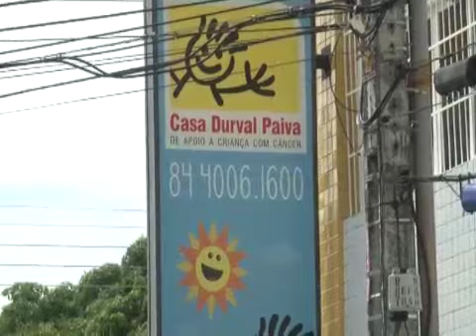Telejornalismo. FELIZ NEWS (15/02/2018)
Assista, na íntegra, ao Feliz News do dia 15/02/2018.